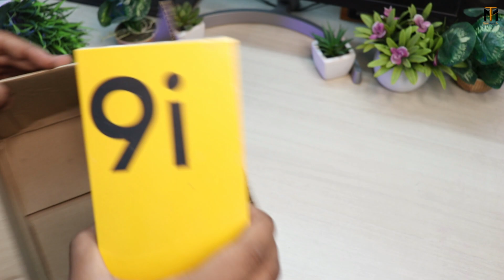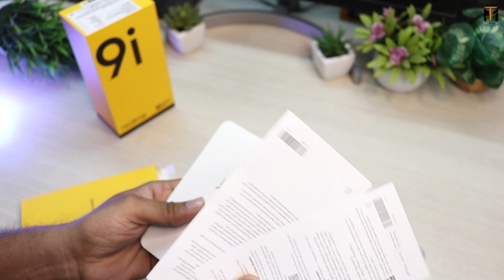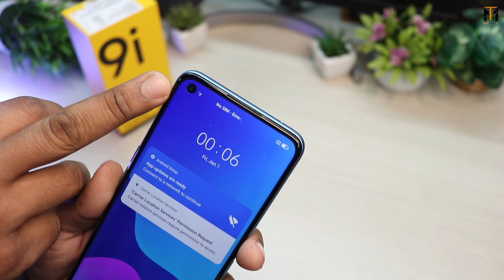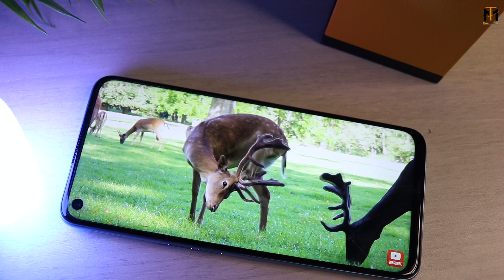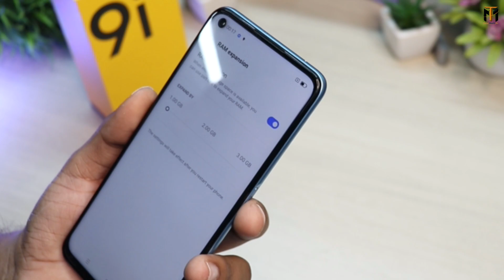Realme 9i Unboxing & Review || Flipkart Unit ⚡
Realme 9i Unboxing | Flipkart First Sale Unit
Hello namaskar dosto is video me maine Brand New  ummid karta hun video Pasand aaega . {{Jai Hind}}

MY Gears !!
50MM LENS
CAMERA TRIPOD
LIGHT STAND (with white umbrella)